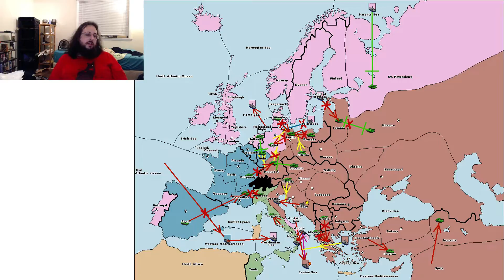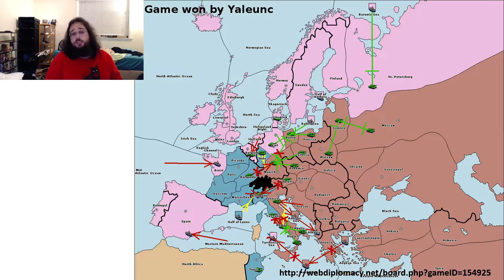Gunboat Commentary Game 1; Part 4